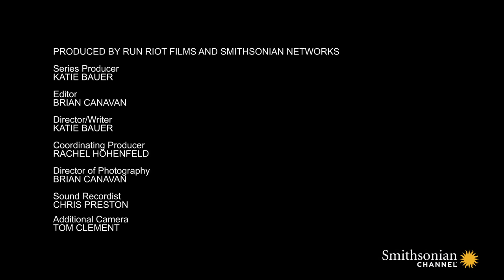Wild Inside the National Zoo: The Future of Maned Wolves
After three years of being paired, maned wolves Echo and Zayda produce two new pups at the Smithsonian Conservation Biology Institute. Breeding this threatened species in captivity has always been difficult, but groundbreaking new research into canid in-vitro fertilization at the Cornell-Smithsonian Joint Graduate Training Program could change that.

From: WILD INSIDE THE NATIONAL ZOO: The Future of Maned Wolves